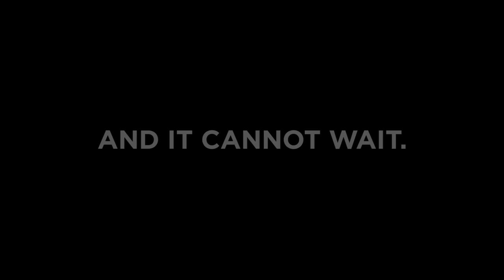What is the National Strategic Agenda? - No Labels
In Washington it seems like everyone can agree on only one thing: The process of governing, of making and passing laws, has broken down. While Washington idles, the country waits. Bringing up the question: Can anything be done?

Leaders talk about “uniting” and “not dividing” but they never say how. They never provide the road map. The specific agenda. Until now.

With our National Strategic Agenda, we are doing something that has never been done by bringing people across the country together to forge a vision for where America needs to go and how we get there. The purpose of the National Strategic Agenda is to shape the debate for the upcoming presidential election and ultimately, the agenda of the next president and next Congress.

It can be done.
And it cannot wait.

In this video you’ll hear from Sen. Evan Bayh (Co-Founder, No Labels), Maya MacGuineas (President, Committee for a Responsible Federal Budget), Gov. Jon Huntsman (Chairman, No Labels), Admiral Dennis Blair (Fmr U.S. Dir. of National Intelligence), Congressman Jim Nussle (Fmr Dir., Office of Management and Budget), and Nancy Jacobson (Founder & CEO, No Labels).

JOIN the No Labels mailing list and receive a FREE bumper magnet

About No Labels:

No Labels is a national movement of Democrats, Republicans and independents dedicated to a new politics of problem solving.

What is this new politics of problem solving exactly?

It’s about an attitude more than anything else.

It’s about a willingness to sit down with anyone – conservative, liberal or anyone in between – so long as they

are willing to work with you to find solutions. Either our leaders will work together or they will get nothing done.

No Labels has a unique view on the root causes of dysfunction in our government and the required solutions.

We need solutions to our most pressing problems now, and we need buy-in from both Democrats and

Republicans to find them.

We have just kicked off our most ambitious effort yet -- creating a National Strategic Agenda.

This agenda will create a new governing process for America to achieve four key national goals:

1) Create 25 million new jobs over the next 10 years

2) Secure Medicare and Social Security for another 75 years

3) Balance the federal budget by 2030

4) Make America energy secure by 2024